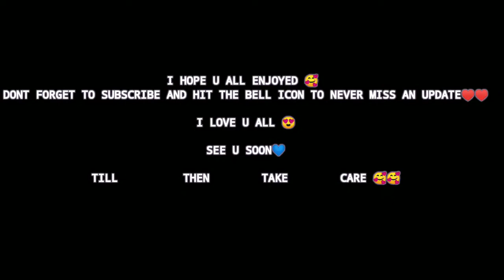Hella obsessed 🕸🖤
CONFIGURACIÓN PERFECTA para SAMSUNG A3,A5,A6,A7,J2,J5,J7,S5,S6,S7,59,A10,A20,A30,A50,A70 // FREEFIRE

ENJOY GUYSS ♥️

SUPPORT REQUIRED🥺

SHARE ATLEAST WITH UT ONE FRIEND💞